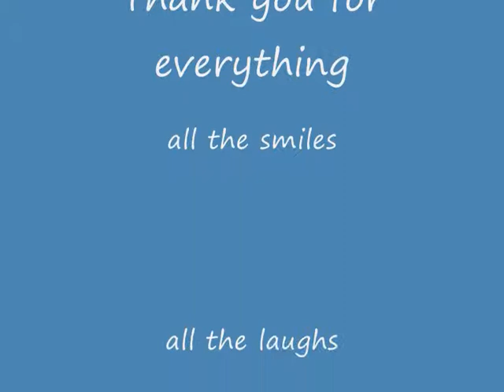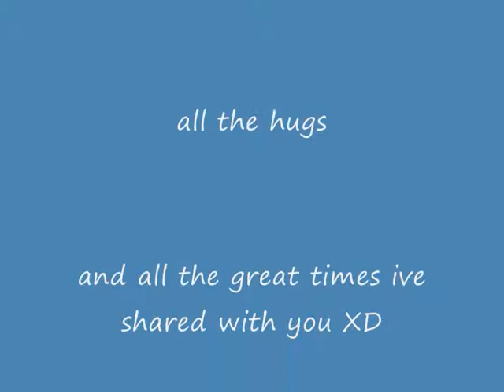a tribute to kathryn